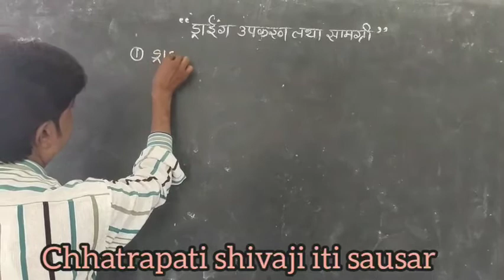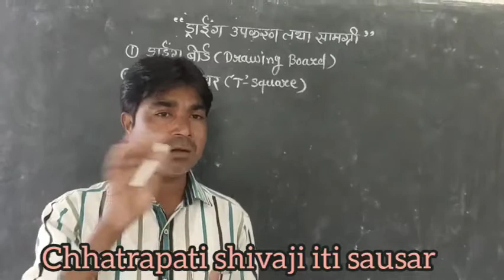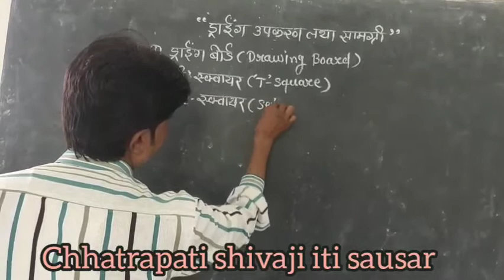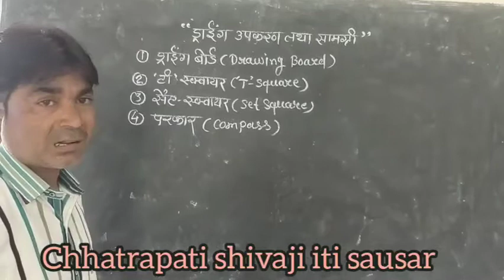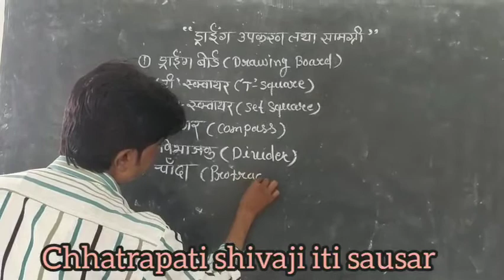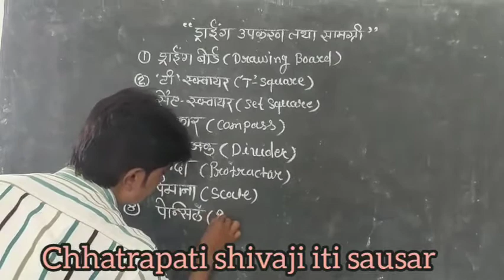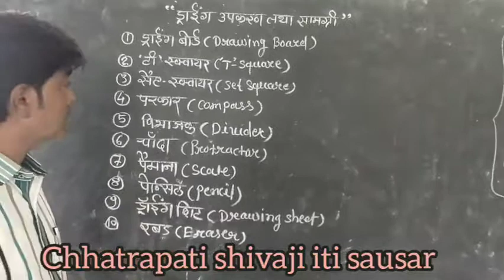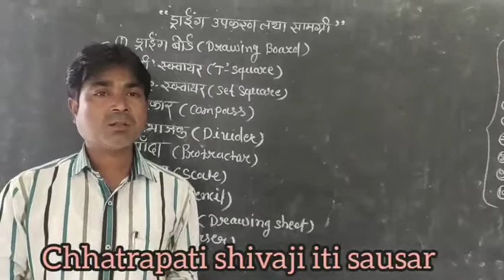Drawing instrument and materials